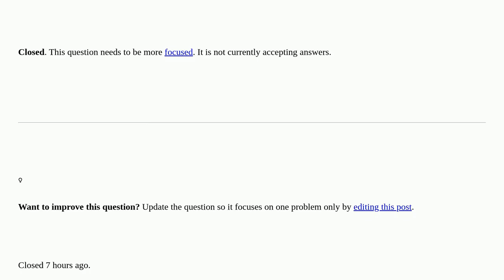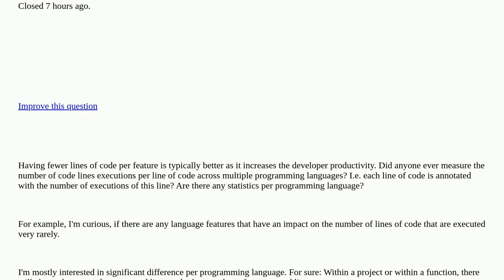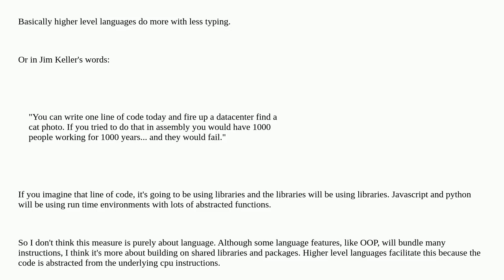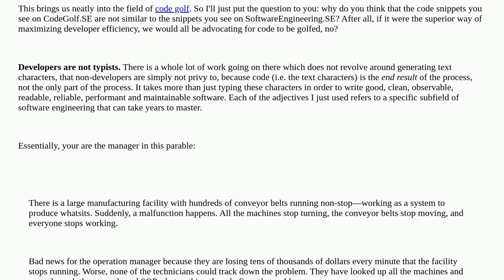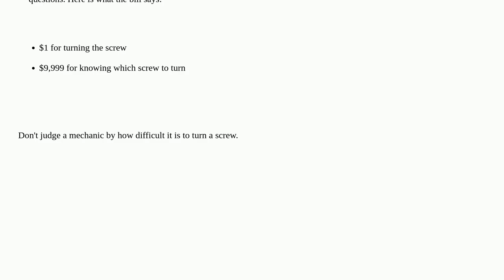Softwareengineering: Number of lines of code executed per line of code: Are there significant dif...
Number of lines of code executed per line of code: Are there significant differences per language? closed

A special thanks goes out to the community

  source-code loc code-metrics programming-languages